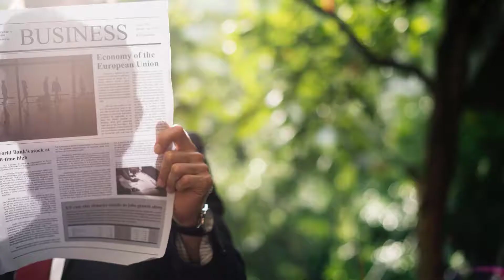Concha Lozano Media and Communication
Understanding the ins and outs of EU media, honing your communication skills is critical for any job in EU affairs. Our executive course on Media and Commnication addresses the need to speak and understand this information-saturated world and to navegate it successfully.